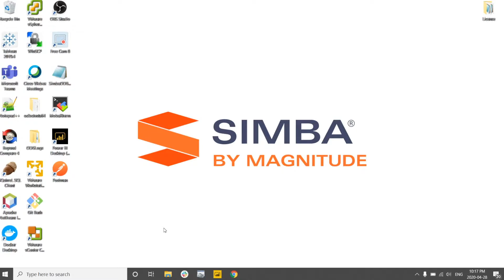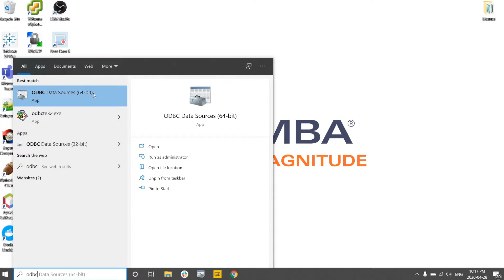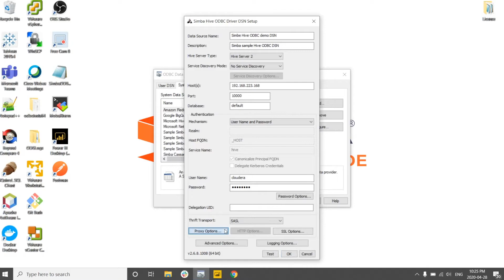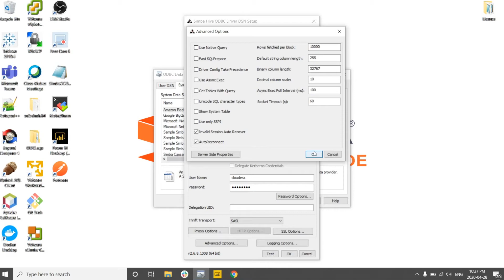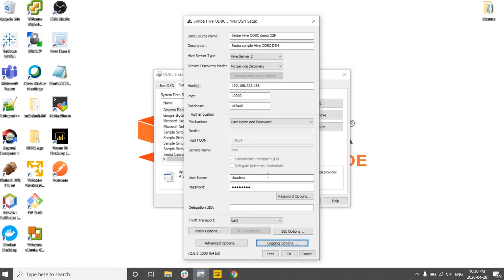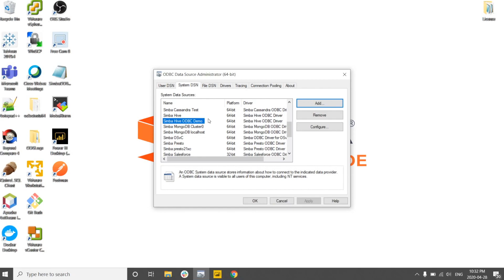How to Install & Configure the Simba Hive ODBC Driver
On this video we show you how to configure the Simba Hive ODBC driver for Windows to connect to hive data to your reporting tool of choice.

Simba’s ODBC and JDBC standardized solutions enable standard SQL access directly to Apache Hive distributions. They efficiently map SQL to HiveQL delivering full SQL application functionality and real-time analytic and reporting capabilities to users.